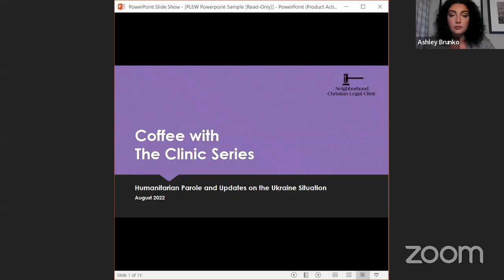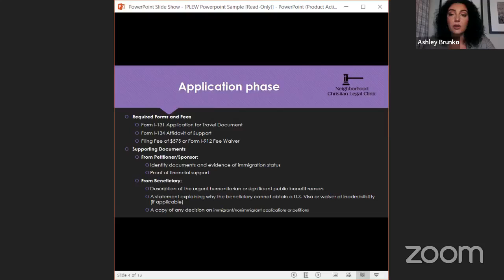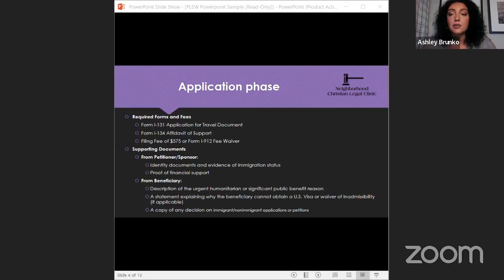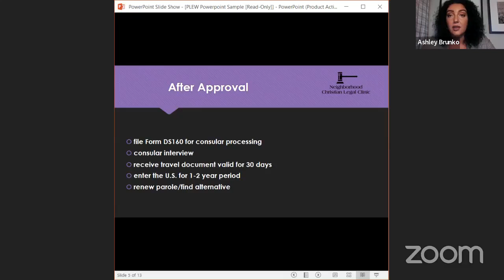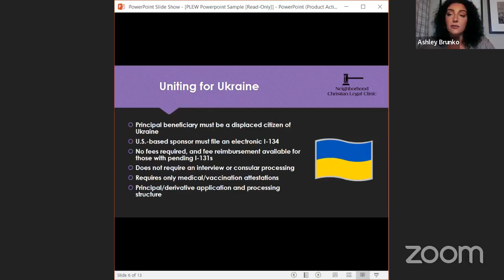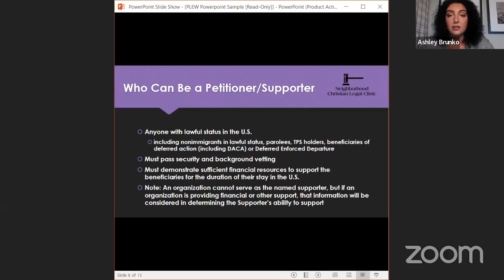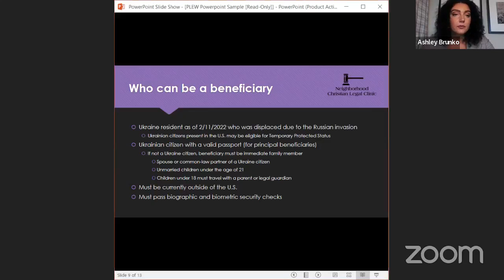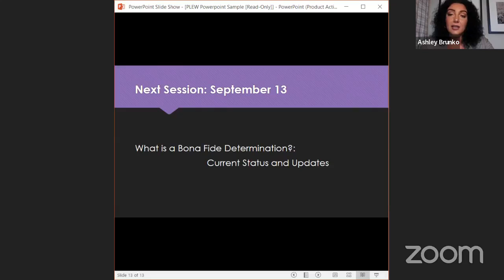Coffee with the Clinic: Humanitarian Parole and Updates on the Ukraine Situation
Coffee with the Clinic is a series of preventive legal education discussions with the Immigrant and Survivor Justice team. This 8/9/2022 video covers immigration law perspectives on humanitarian parole and updates on the Ukraine situation.